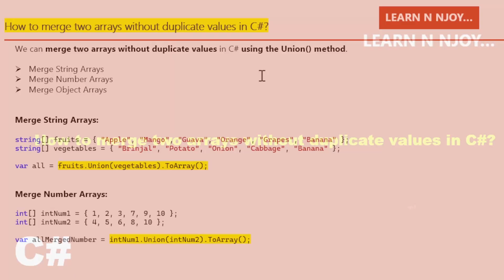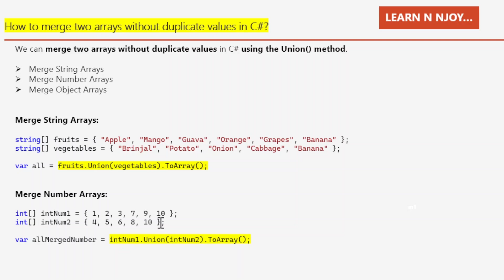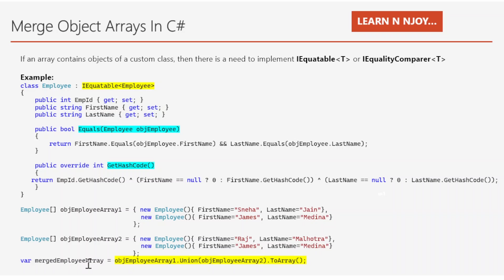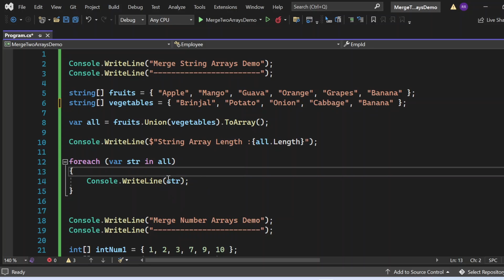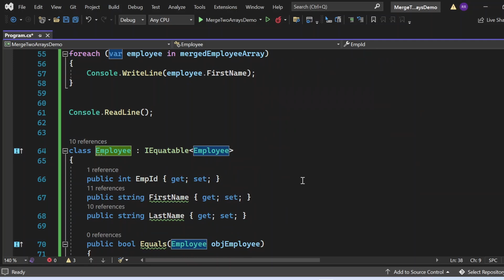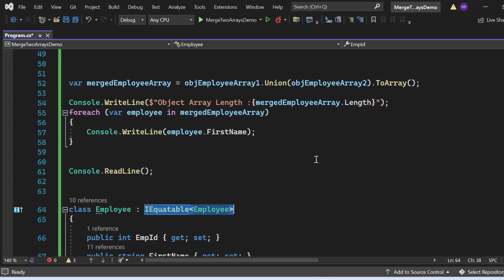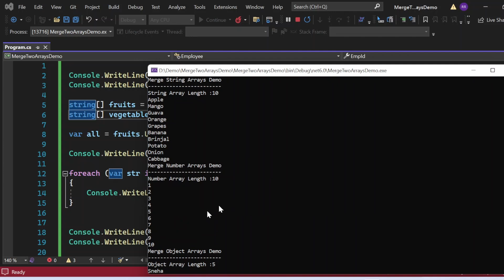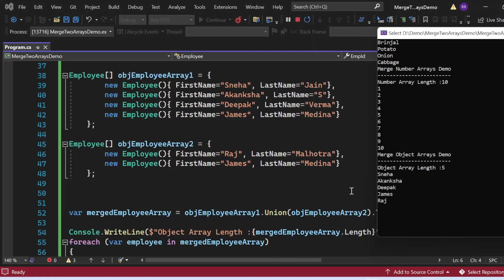How to Merge Two Arrays Without Duplicate Values In C# ? | Learn N Njoy...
Want to Learn How to Merge Two Arrays Without Duplicate Values In C# ? Today I am sharing exactly how to Merge Two Arrays Without Duplicate Values In C#.

- How to Merge Two Arrays Without Duplicate Values In C#
- Merge String Arrays
- Merge Number Arrays
- Merge Object Arrays

3 Main Serialization Technologies In C# .NET (Part #1)| Data Contract Serialization
Awesome improvement in string literals in C#11 - Raw string Literals:
How to Interpolate Strings in C#?
Async and Await in C# You Must know | For CPU-bound Vs I/O-bound need
Multicast Delegate in C# and How to create and use it in a program ?
Built-in Generic Type Delegates in C# (Func Vs Action Vs Predicate Delegates)
Delegates in C# with a Real-Time Example, How to Define & Implement it in a Program?
6 Special Operators in C# you should know ( ?
Extension Methods in C# - How to create and Implement it in a program?
Tuple Vs ValueTuple in C# - How to Use them ?

GEAR USED:
INVISIBLE BED Sturdy Portable Laptop Table

LearnNNjoyTrippleDot Learn N Njoy...